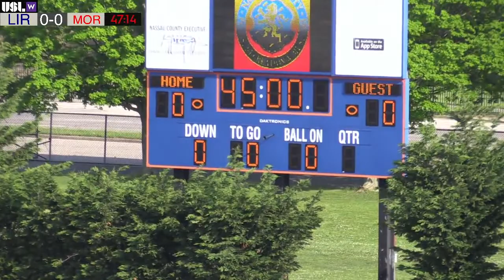Long Island Rough Riders vs Morris Elite USL-W 5/22/22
The Rough Riders (W) braved Sunday's heat to a 0-0 draw despite some excellent chance by both squads

See you at our next game! | Tickets

Long Island's Team EST. 1994